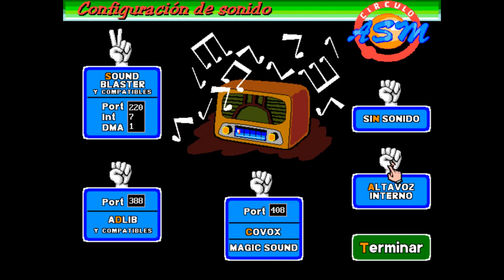PC Dominó (PC MS-DOS, 1996)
Spanish domino game where the participants are famous personalities of the 90s. Created by Círculo ASM.